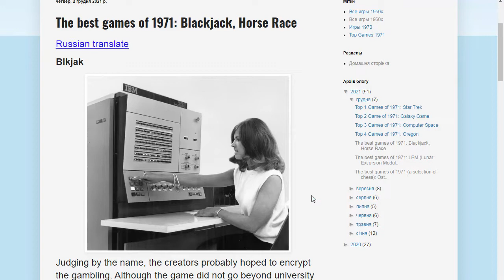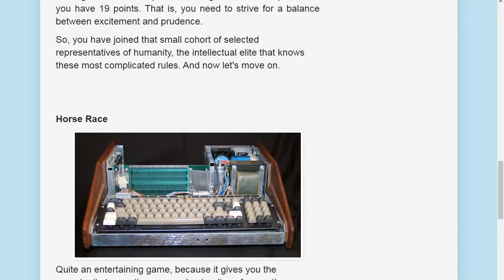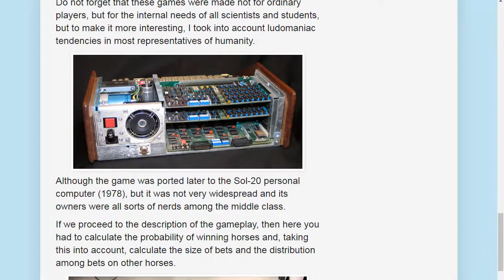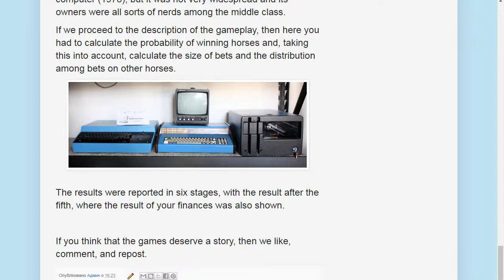Game reviews 1971: Blackjack, Horse Race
00:00 - Game reviews 1971: Blackjack, Horse Race
00:11 - Blackjack game review: Mainframe, 1971
01:48 - Horse Race game review: Mainframe, Sol-20, 1971

The video presents the oldest games or the first video games (games of the 1971), here is an overview of the game Blackjack, Horse Race, which was released in 1971 year. The platform of this game Blackjack, Horse Race is mainframe, Sol-20. Among all, the best old games of their years will be published here or list top game 1971.